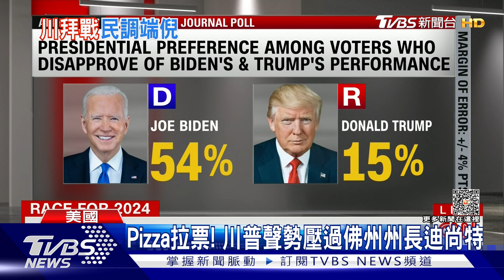與川粉共享Pizza! 川普聲勢漲 2024大選可能再戰拜登｜TVBS新聞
美國總統 拜登，預計在美國時間 下周二，宣布競選連任；至於共和黨，前總統 川普，為了角逐2024年總統大位，不只展現親民形象，分Pizza給川粉享用，還在佛州舉辦競選活動。隨著佛州州長迪尚特聲勢下滑，川普越來越有可能，第三度代表共和黨選總統。